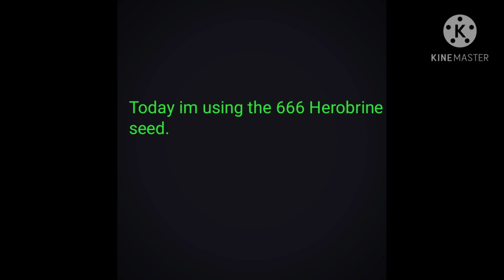The minecraft 666 seed (Herobrine)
This video isnt a clickbeat
-Go to 13:06 if you want to see Herobrine-